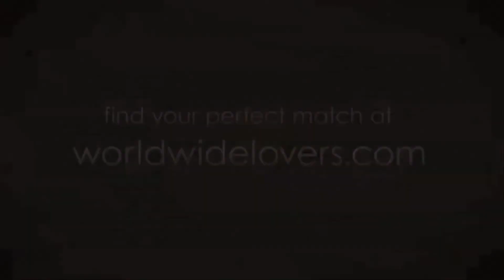Worldwide Lovers Dating Video pt. 2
The Pop Chips Replacement Daters are back with all original scenes - Strike a Match!